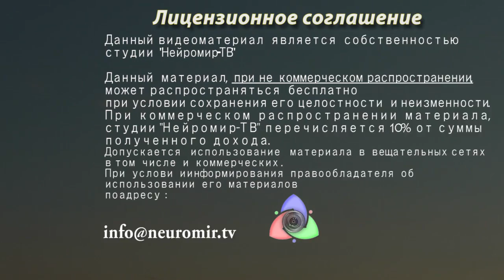Отповедь сборищу нео-либералов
"Гостиная" #1 Разговор двух докторов экономических наук. О "гайдаровском форуме", речи Е.М.Примакова и грядущем экономическом кризисе. Сергей Губанов со своим прогнозом и виденьем проблематики, вместе с Маратом Мусиным.